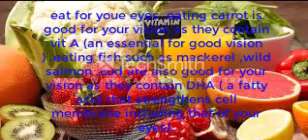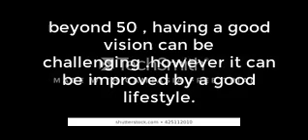how to improve your eye sight . top 8 ways to improve your vision .HOW TO ADVANCE